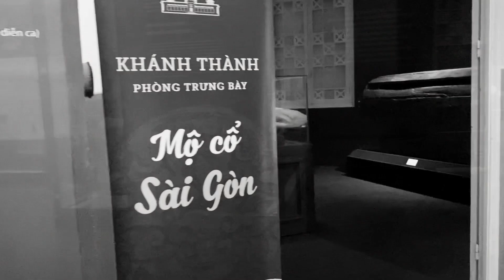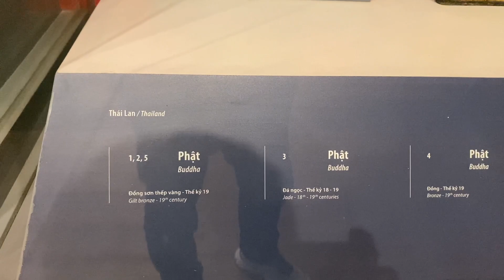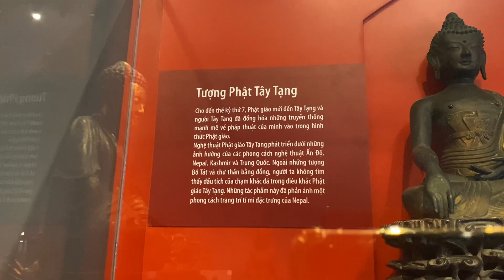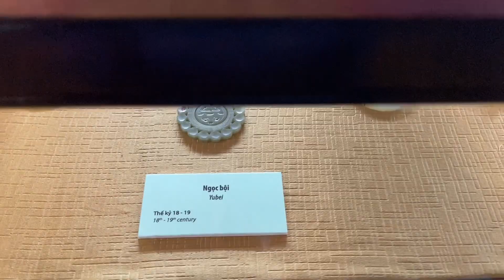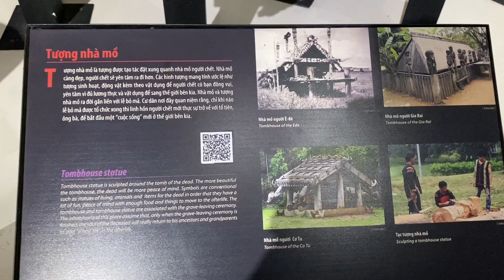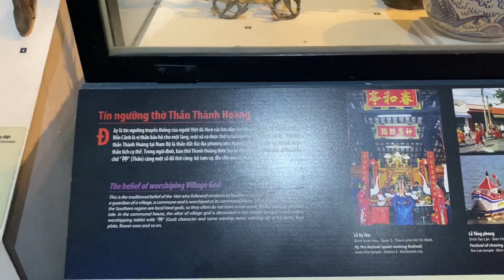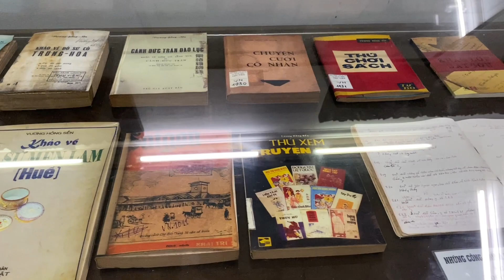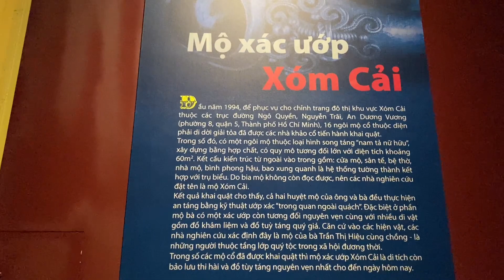Khám phá bảo tàng lịch sử việt nam - xác ướp xóm cải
Video này mình quay lại cảnh ở trong bảo tàng lịch sử việt nam ở thành phố hồ chí minh
Trong chuyến đi chơi nay mình lần đầu tiên thấy cảnh một xác ướp- mình thấy rất sợ, mời mọi người cùng xem video nhé